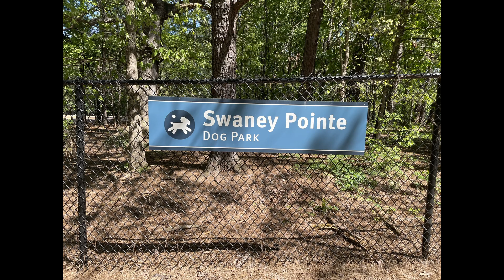Ramsey Creek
The girls explore Ramsey Creek Park in Cornelius, North Carolina. Starting with making friends in the dog park, then checking out the trails in this beautiful setting.